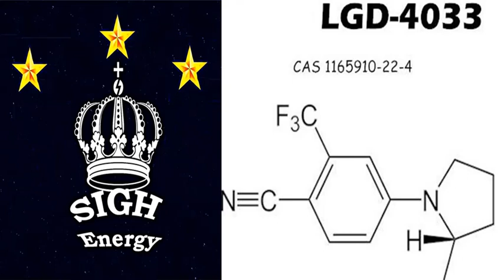LGD-4033 EXTREMELY POWERFUL!!! (Energetically Programmed)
If your goal is sheer muscle mass gain, then Ligandrol, otherwise known by its research name LGD-4033, is going to be your best bet. It’s by far the strongest SARM in terms of its ability to help you pack on sheer muscle mass as fast as possible.

While it isn’t really that great for losing fat or recomposition, if you’re a hardgainer and you’re skinny, then Ligandrol is going to be the SARM that you should take

Otherwise known as LGD4033, Ligandrol is a potent, orally available SARM that helps users gain muscle mass very rapidly, and shred fat just as fast.

Best For:
Bulking and gaining muscle
Lean mass with less water weight than steroids
Rapid strength and size gains